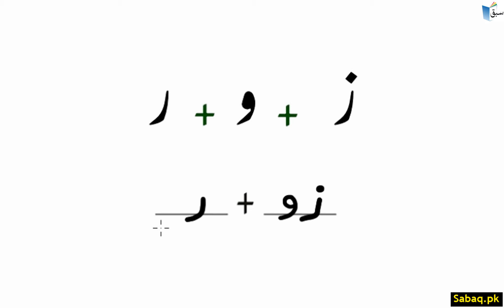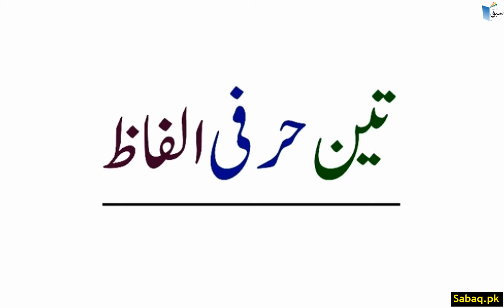Urdu Three Letter Blends تین حرفی الفاظ 'و 'کے ساتھ, Lecture | Sabaq.pk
Three Letter Blends with و  in Middle (writing practice)(تین حرفی الفاظ (بول، تول، مول، زور